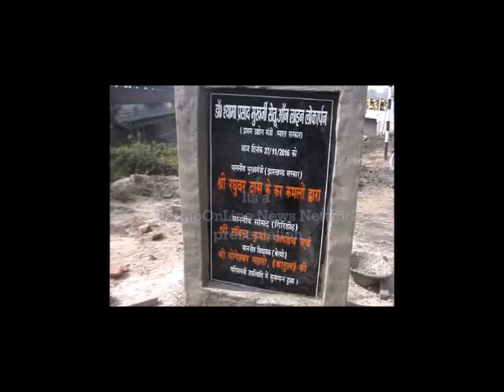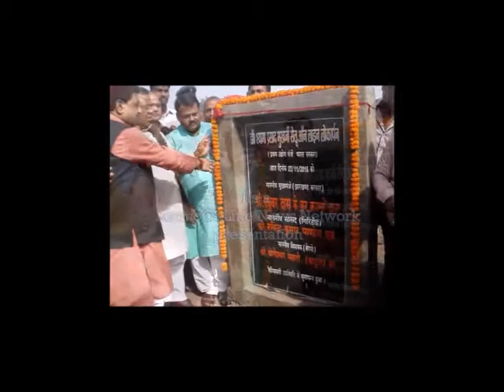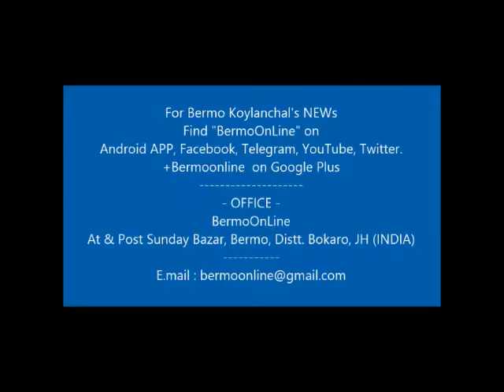Newly build road bridge inaugurated by MP & MLA at Jarangdih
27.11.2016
--- जारंगडीह में नवनिर्मीत पुल का हुआ लोकार्पण ---
प्रतिनिधि गांधीनगर
जारंगडीह कोनार नदी में 10 करोड़ 68 लाख की लागत से बना नवनिर्मीत डॉ श्यामाप्रसाद मुखर्जी पुल का उद्घाटन सुबे के मुख्यमंत्री रघुवर दास ने रविवार को ऑनलाईन किया वहीं स्थानीय सांसद रविन्द्र कुमार पाण्डेय तथा विधायक योगेश्वर महतो बाटुल ने पुल के समीप पुजन अर्चन कर तथा फीता काटकर पुल का लोर्कापण किया। सांसद श्री पाण्डेय ने कहा कि आज पुरे प्रदेश के लिए शुभ दिन है। मुख्यमंत्री ने लगभग 4 हजार करोड़ योजना का शिलान्यास व उदघाटन किया। प्रधानमंत्री का सपना ''सबका साथ सबका विकास'' धरातल पर उतर रहा है। गरीब गुरबों केा लाभ पहुंचाने के लिए 51 सुत्री कार्यक्रम बनाए गए हैं जिसके तहत उज्जवला योजना को लेकर गरीब परिवारों के बीच मुफ्त गैस कनेक्शन दिए जा रहे है। कहा कि कुछ संगठनेां केा विकास अच्छा नहीं लग रहा है। नोटबंदी से आमजनता खुश हैं वहीं काला धन रखने वाले परेशान हैं। राज्य में पहले नाकाबन्दी होती थी अब विकास की गंगा बह रही है। सांसद ने पुराने पुल व 2 करोड़ की लागत से बने कोजवे केा भी सुरक्षित रखने की बात कही। विधायक श्री बाटुल ने कहा कि जब वे पहली बार 2004 में विधायक बने तेा क्षेत्र में एक भी नए पुल पुलिया नहीं बने थे। आज दामोदर नदी में तीन पुल बन रहे हैं। चांपी व असनापानी तथा जरीडीह बाजार व चलकरी के बीच पुल बनाने की अनुशंसा की जाएगी। शुद्ध पेयजल के लिए भी 19 पंचायतों का प्रपोजल बन कर तैयार है जो जल्द ही धरातल पर उतरेगा। मौके पर डॉ प्रहलाद वर्णवाल, जिला अध्यक्ष जगरनाथ राम, जिप सदस्य भरत यादव, अवधेश दुबे, मुन्ना भगत, गौतम राम, इश्वर प्रजापति, नवीन पाण्डेय, सुरेन्द्र सिन्हा, मुखिया मो0 इम्तियाज, सुरज नायक, दिनेश पाण्डेय, प्रदीप साव, रामु सहानी, रोबिन कसेरा, सहायक अभियंता राजेन्द्र प्रसाद, कार्यपालक अभियन्ता सुरेन्द्र सिन्हा, एस एस मिश्रा सहित कई लोग उपस्थित थे। कार्यक्रम का संचालन भरत यादव ने किया।

धन्‍यवाद

Raju Adya
(प्रबंधकीय सलाहकार)
भारत टीवी

Follow BERMOonline on FACEBOOK, INSTAGRAM, TWITTER, LINKEDIN
Ram Krishna Adya
Raju Adya